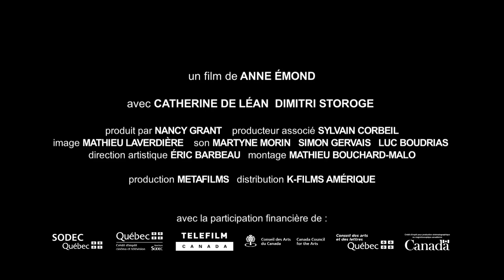Nuit #1 (2011) Movie Trailer HD - TIFF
Anne Émond's dazzling debut feature is a bold and intimate study of a one-night stand. Clara and Nikolai meet at a sweat-soaked rave and end their night at his apartment. The first part of the film is an erotic and candid portrait of their lovemaking, When Clara tries to sneak out without saying goodbye, this typical hookup takes an unexpected turn.

See the film at this years Toronto International Film Festival.